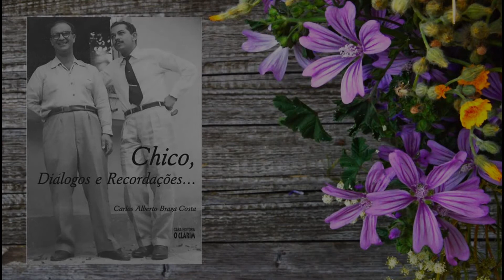CHICO, DIÁLOGOS E RECORDAÇÕES #002 - OPORTUNIDADE E MUDANÇA - CARLOS A BRAGA E ARNALDO ROCHA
Livro: Chico Diálogos e Recordações - Editora O CLARIM
Autor: Carlos Alberto Braga Costa
Memórias de Francisco Cândido Xavier e Arnaldo Rocha

Locução Gino Murta